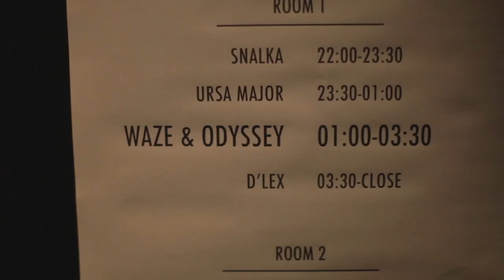dollop present... Everywhere After with Waze & Odyssey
dollop present... Everywhere After with Waze & Odyssey and lots more.

Waze & Odyssey, dollop DJs & lots more.

Track: Garage $ale - Bump n Grind (Waze & Odyssey Mix).

Film by Michael Holyk (Holyk Films).